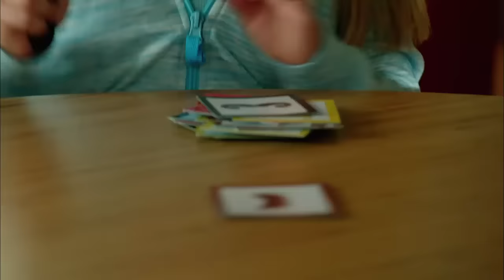Vauhtiviikset ja Crazy Toaster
Nappaa paahtoleipiä Crazy Toaster- pelissä. Hullunhauska leivänpaahdin yllättää joka poksahduksella: montakohan leipää mahtaa tällä kertaa pompahtaa ulos?  Ole tarkkana ja nappaa pannulle omat paahtoleivät ja kerää herkut omalle lautaselle. Oikeista leivistä keräät pisteitä. Vauhtiviikset on viiksiä vilisevä toimintapeli, jossa eniten oikeita kortteja kerännyt viiksiniekka voittaa. Löydätkö omasi? Tämä syksyuutuus kirvoittaa varmasti kaikilta naurut.